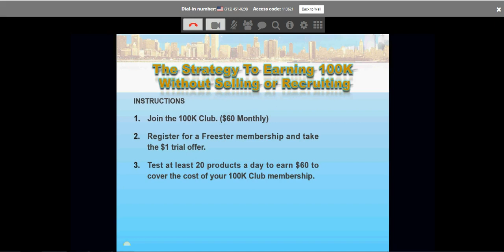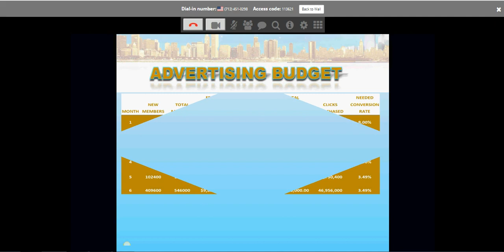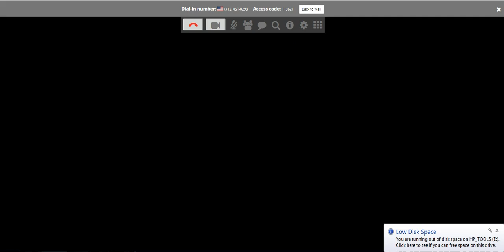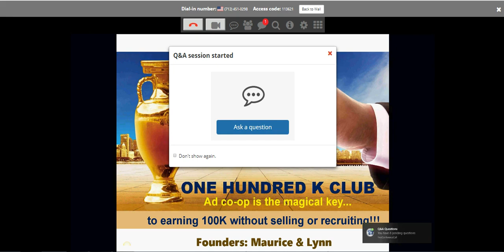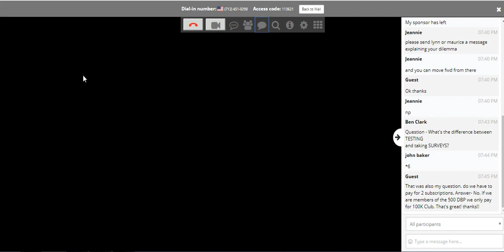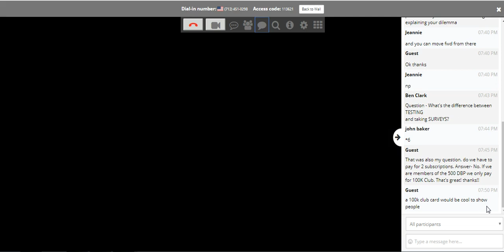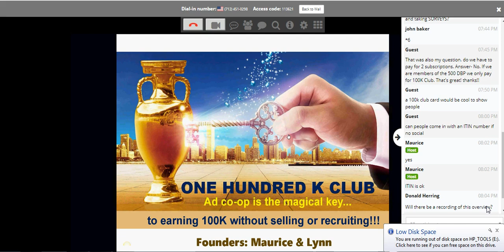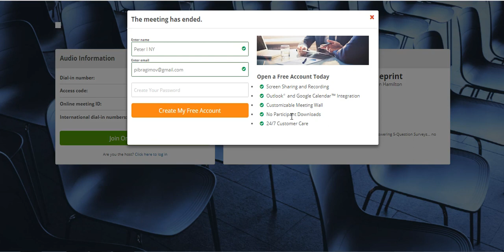100k Club overview Pre-Launch 03.18.2019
100K Club HOW TO EARN 100K per Year

This is pre-launch.
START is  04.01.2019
Take your spot not for FREE.